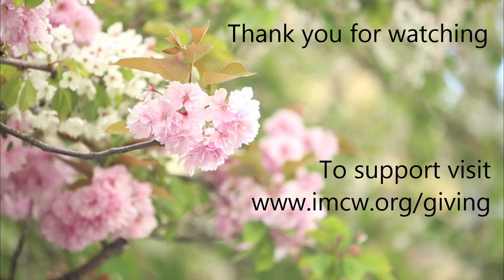Vicki Goodman | Guided Meditation - Embodied Mindfulness: Skin, Flesh, Bones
Mindfulness happens in more than the mind and more than in the heart, it can be a whole body experience that includes body, heart and mind. Ask yourself, are you aware of the body from the inside or the outside? Do you attach to the body's appearance or find yourself craving youth? The truth is, if we have a body, we will have body pain. Mindfulness of the body from the inside can help us come into alignment with the truth of aging, sickness and impermanence. If we are no longer attached to what is impermanent there can be more freedom from suffering.

Vicki's events, talks and blog posts can be found on her teacher

Please note your class and teacher. Thank you.